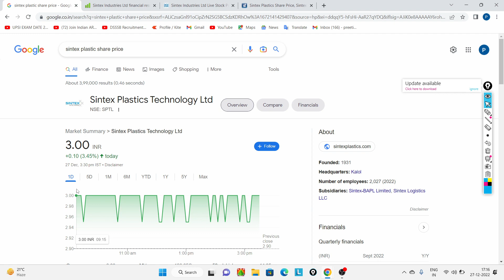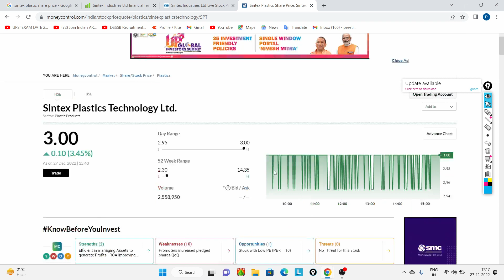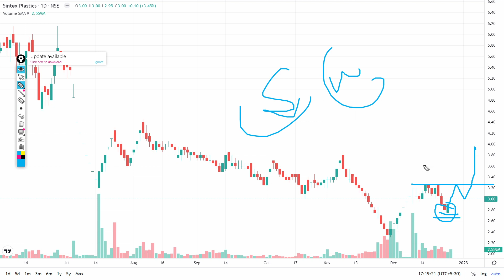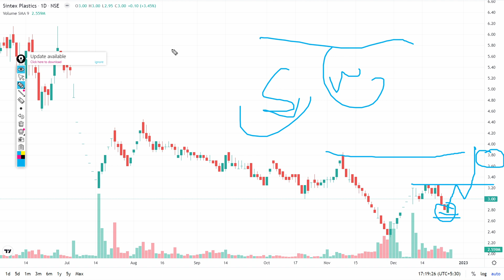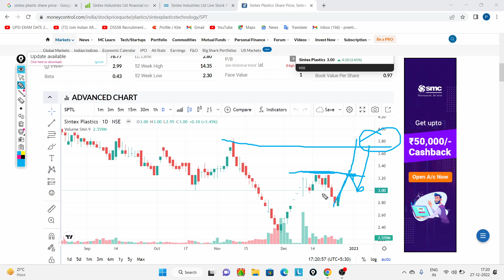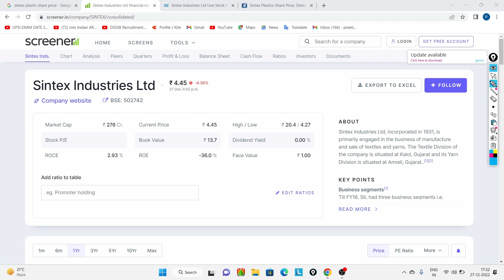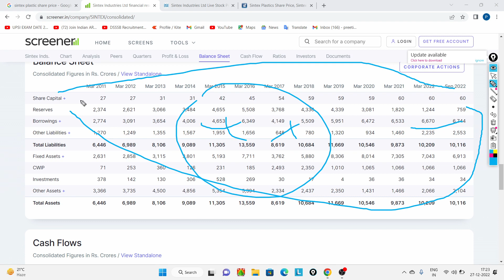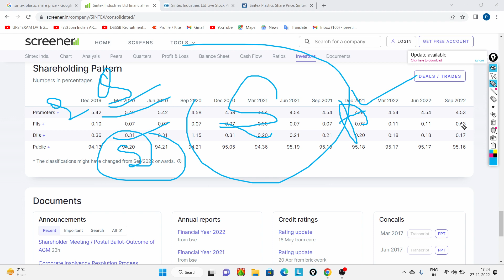Sintex Plastic Share latest news, Sintex Plastic Share news, Sintex Plastic News today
2. High Probability Trading
3. Trading Charts Combo [Classic Chart Patterns - Set of 6 Sheets + Candlestick Chart Patterns - Set of 5 Sheets]:-